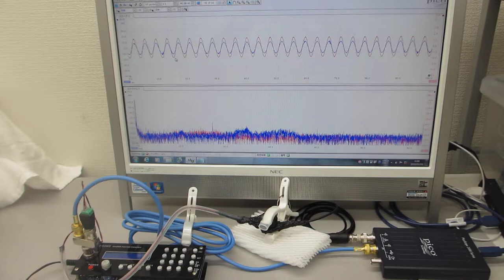メガヘルツの超音波発振制御システム（非線形現象の測定解析評価技術の応用）